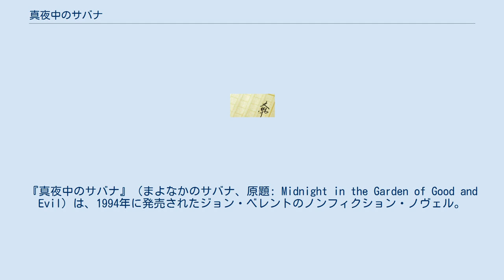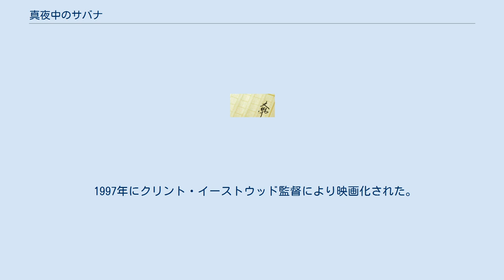真夜中のサバナ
サバンナ_(ジョージア州)
『真夜中のサバナ』（まよなかのサバナ、原題: Midnight in the Garden of Good and Evil）は、1994年に発売されたジョン・ベレントのノンフィクション・ノヴェル。
発表当時より爆発的な売れゆきとなりベストセラー連続一位記録を塗り替えた。
 雑誌に紀行文を発表していた旅行ライターの作者が取材のためにアメリカ南部の歴史都市「サバナ」を訪れたのにはじまり、土地で出会った(奇妙な)人間たちの交流を描いた一部と、作者が最も惹かれていた独身の大富豪が被告人となった美青年の殺人事件の裁判を傍聴する二部より構成される。
 綿花市場の集積地として栄え歴史的な建造物を持つサバナは近代化の波により衰退していたが、南部文化の発信地として復活。
そこに住むウィットと気味悪さを備えた人間たちの日常をベレントはユーモラスに映し出した。
本書により全米に留まらず世界中からサバナ観光に訪れる人間が増え、ガイドブックとしての役割を果たしている。
 但、ブードゥー教の呪法やゲイ・クィーンのシャブリなど、明らかにディープサウス趣味に走り過ぎの傾向もある。
当時としてはセンセーショナルな殺人事件だったため、日本でも数年後に再現ドラマを使ったゴールデン・タイムのワイドショーでとり挙げられた。
 1997年にクリント・イーストウッド監督により映画化された。